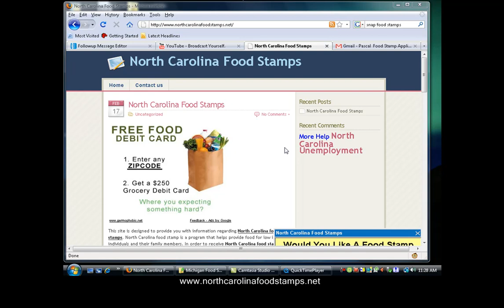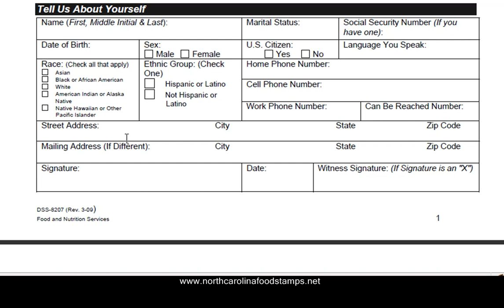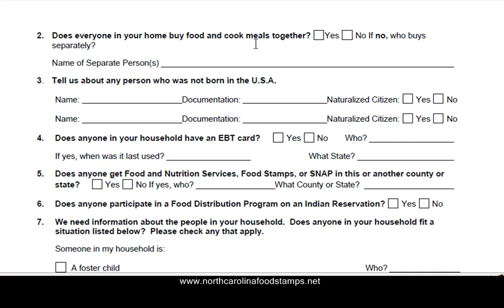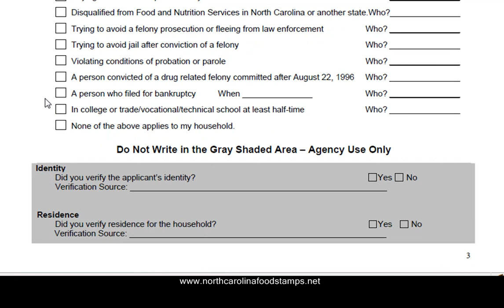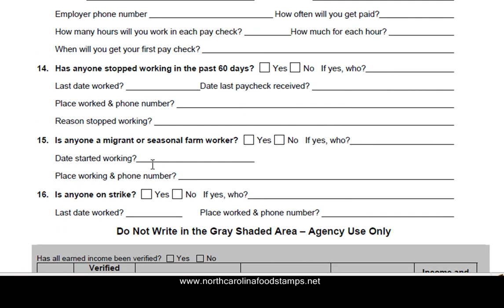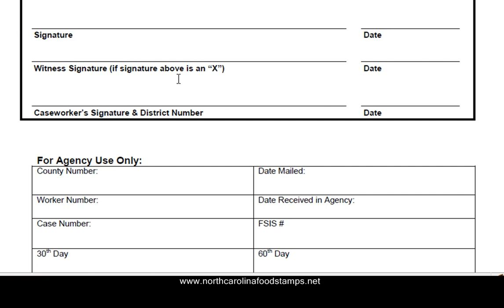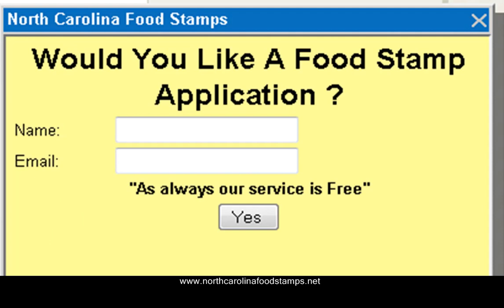North Carolina Food Stamps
North Carolina food stamps how to apply video